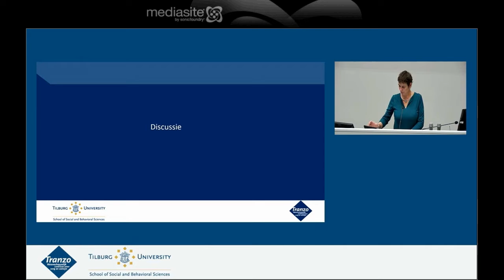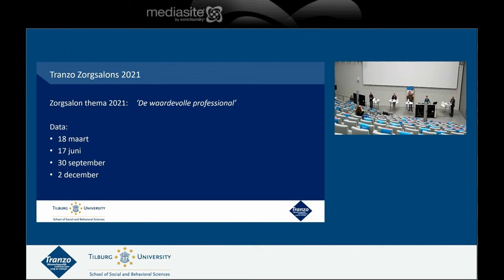Discussie Tranzo Zorgsalon 10 december 2020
Zorgsalon: Maatwerk voor een inclusieve arbeidsmarkt. De discussie tijdens de Zorgsalon wordt hier weergegeven.